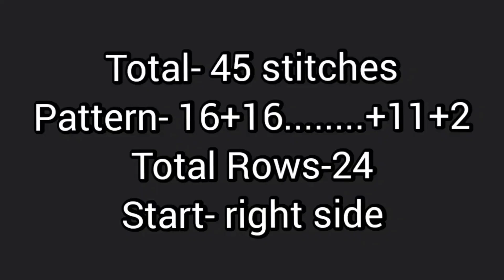New knitting design/pattern #1382 for cardigan, sweater, jacket, frock ||in hindi